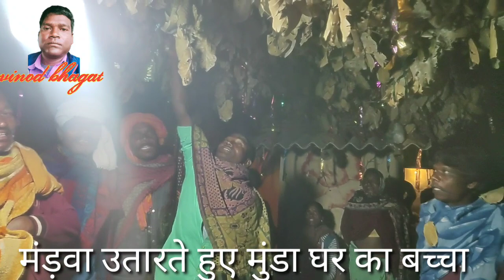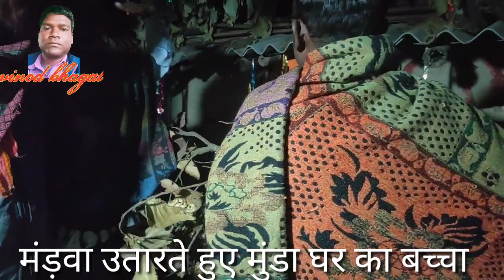उराँव शादी में मंडला नेग